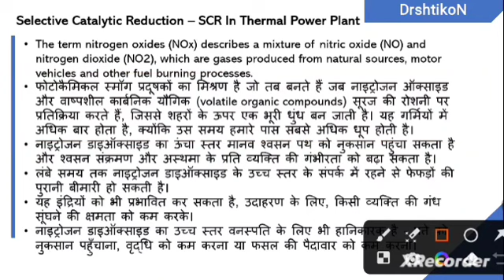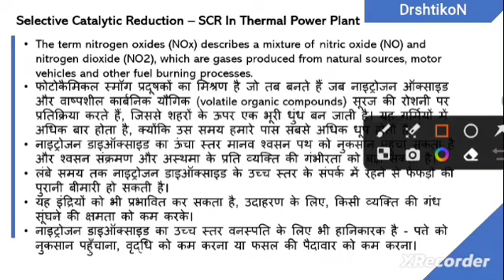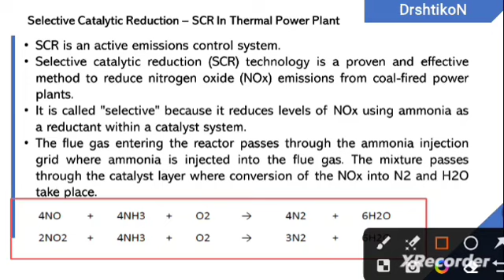selective catalytic reduction | SCR method for emission control | nox control in thermal power plant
What is SCR - selective catalytic reduction,
The main benefits of SCR in the terms of emission control
The main role of SCR in thermal power plant

FGD Kya hai aur kaise kaam karta hai - kindly see the detail

nox emission,
nox emissions in diesel engines,
nox emission control,
nox emissions fail,
nox emission limits,
nox emission calculation formula,
nox emission limits in india,
nox emission control methods,
nox emission test,
nox emission factor diesel,
nox emission calculation,
nox reduction,
nox reduction methods,
what is nox emissions,
nox emission control areas,
nox control in thermal power plant,
nox emissions,
d nox control,
emission box enchere,
nox formation in combustion,
nox gpm emissions fail,
nox gpm emissions fail español,
sox nox emissions limits,
nox pollution,
how to reduce nox emissions in cars,
nox sox,
nox and sox emission control,
high nox emissions,
reducing nox emissions,

nox emission reduction methods,
nox reduction in diesel engines,
nox explained,